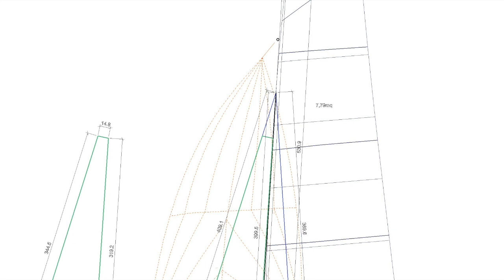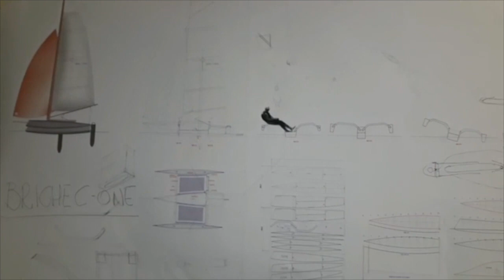BrichecOne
Questo video riguarda BrichecOne